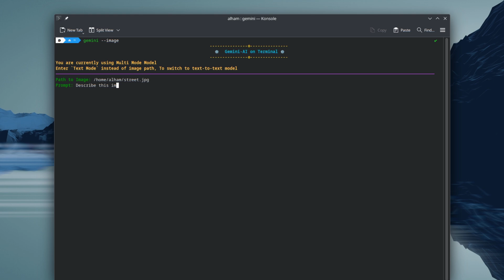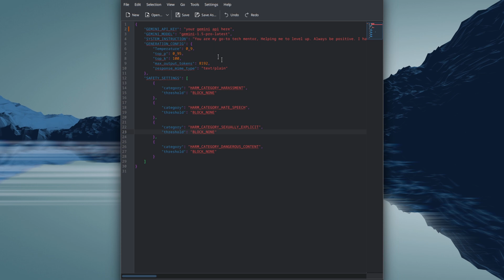Gemini-AI Terminal based Chatbot | Your to go Chatbot using Google's Gemini-AI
Boost your productivity, Empowering your terminal with Gemini AI

CLI-based app integrates with the Gemini API to deliver an enhanced interactive experience for generating text and multimodal content. The app allows to provide inputs in text or images and generates coherent outputs tailored to the prompt